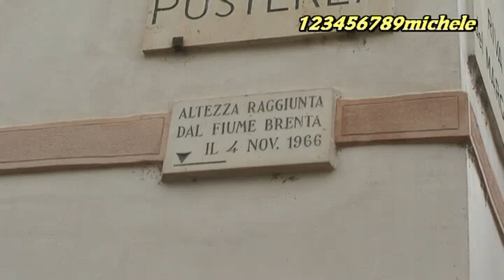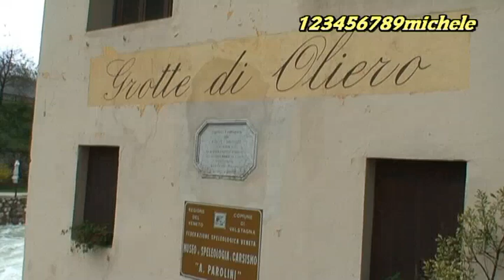2-11-2010..fiume brenta, da bassano del grappa a valstagna...avi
riprese fatte il 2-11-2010 del fiume brenta. da bassano del grappa allo sbarramento di campolongo, grotte di oliero, e valstagna